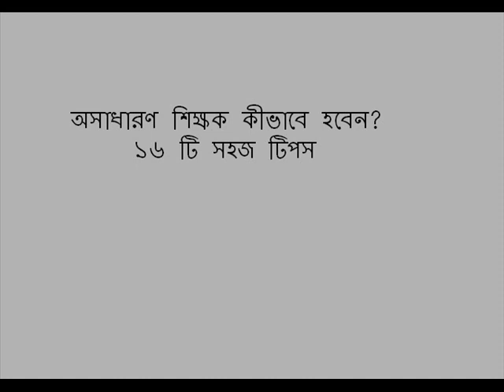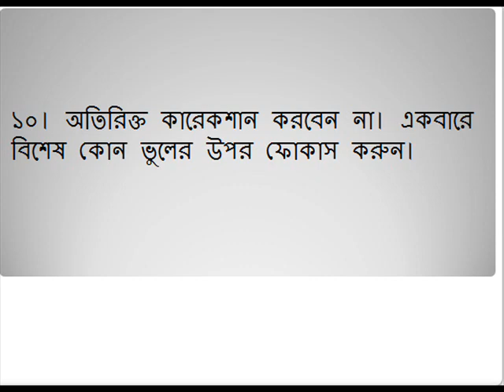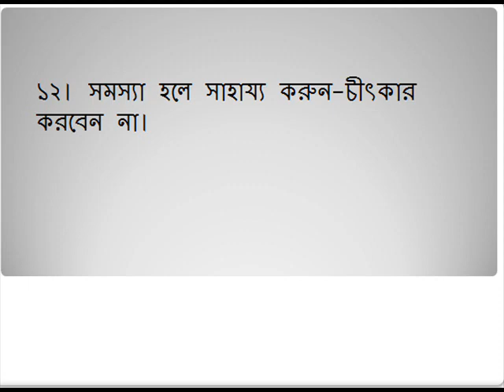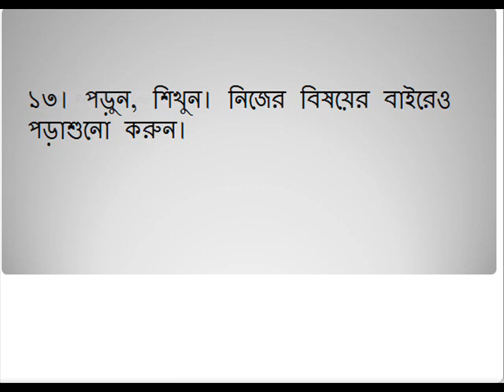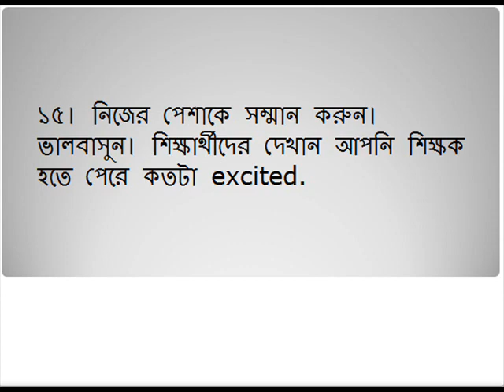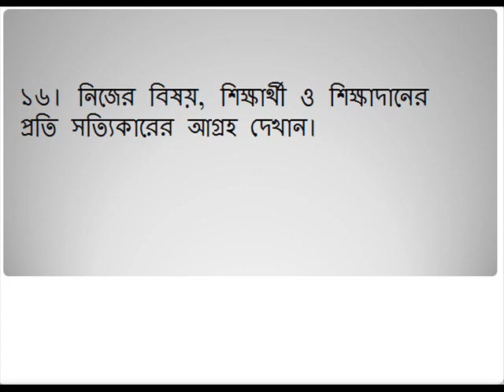Qualities of a great teacher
This video will surely make you rethink about teaching.If you are a teacher, you will  be a better one after 16 minutes. Best of luck!